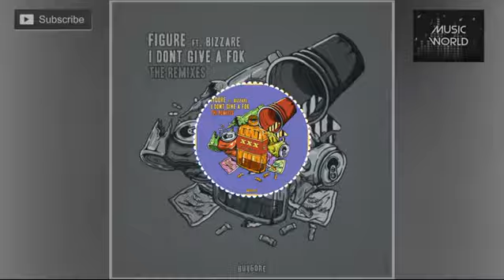Figure - I Don't Give A Fok Ft. Bizzare (INF1N1TE Remix)